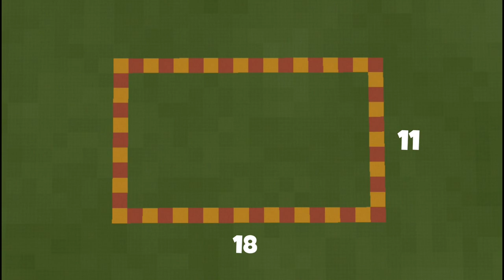How To BUILD MODERN HOUSE In LOKICRAFT 2023